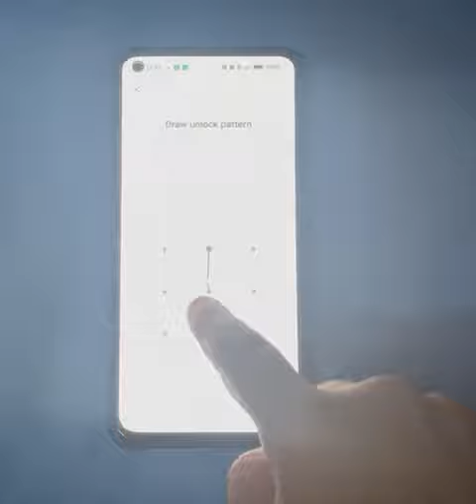how to remove pattern password in oppo a55, pattern password removes Kaise Kare